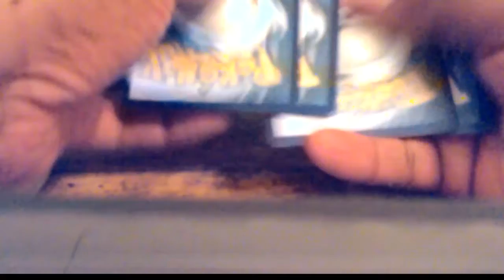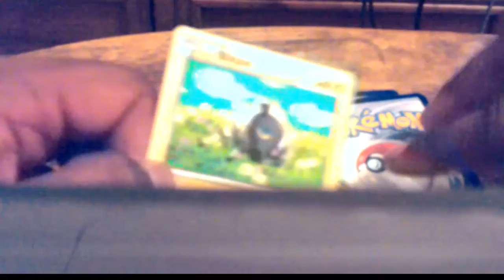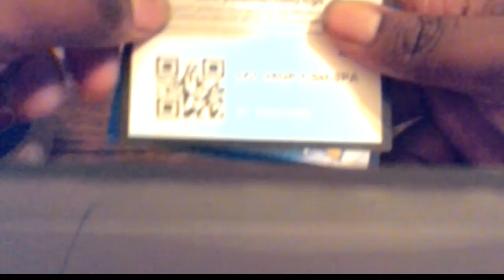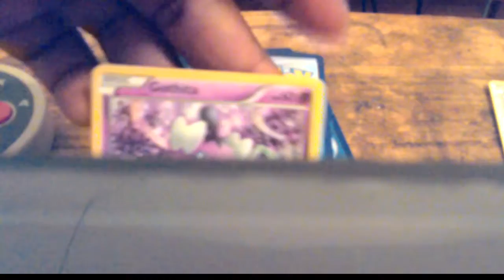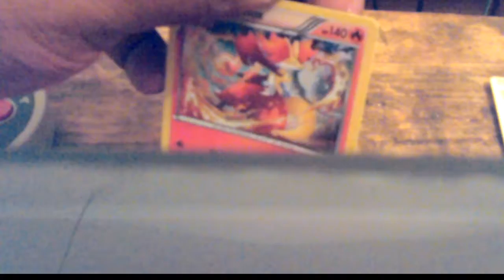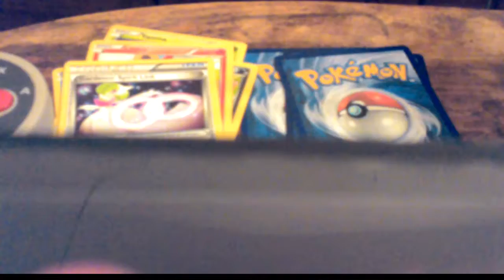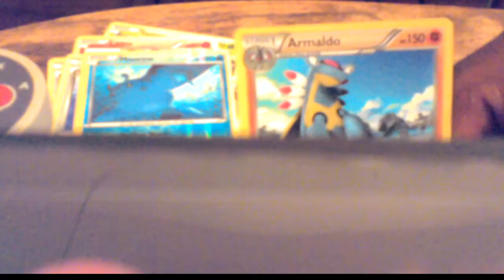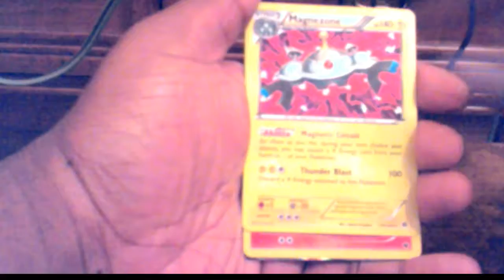PACK SNABS 7: GAMESTOP POKEMON TCG PULLS FINALE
Only 3 packs remain. Wil we get some amazing pulls or are we ending up with duds?